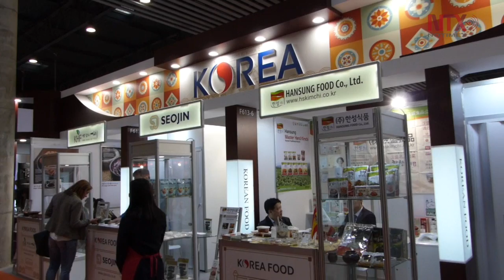Adaptándose al mercado y en evolución tiene lugar Alimentaria en Barcelona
Alimentaria 2018, que concluye el próximo 19 de abril, pone el foco en facilitar el contacto entre compradores internacionales y sus empresas expositoras procedentes de más de 70 países